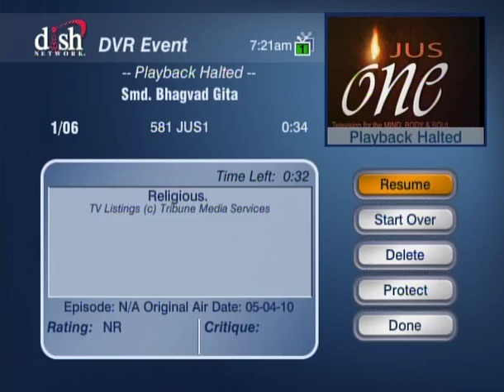HH Sankhya Swami Maharaja 14G Smd Bhagavad Gita [Gyaan ]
A message of god to all of us for our great benefit. please watch this  video don't miss . thanks. jai gopal.